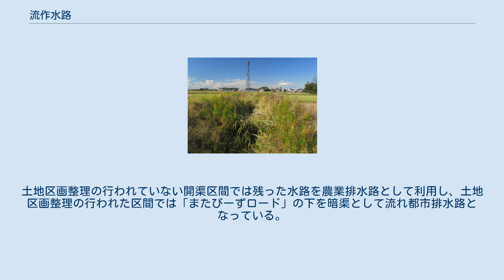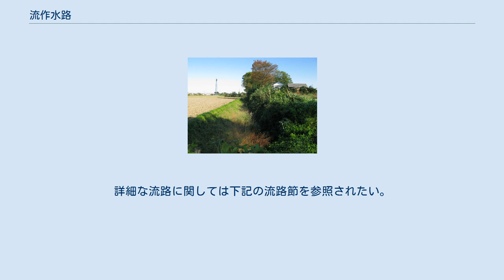流作水路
玉屋橋付近（2011年11月） 流作水路（りゅうさくすいろ）は、埼玉県久喜市の太田地区を流れる水路である。
 埼玉県久喜市の太田地区のうち、主として青毛の北部を葛西用水路の南側に並行し、西から東へ流下していた。
名称の由来はその流路の多くが青毛字流作を流下することによる。
流作とは青毛の小字の一つであるが、青毛字中村・青毛字川原（南側）および青毛字中島・栗原字北（北側）の高台の間を縫うように存在していた低地であり、水田として利用されていた土地である。
この水田のために用悪水路（用水路兼排水路）として利用されていたのが流作水路である。
明治期の記録である武藏國郡村誌（第十二巻142項）には「中堀」として記述されている。
 かつては青毛の五柱神社（常樂寺に隣接）の北側より平沼用水（現・平沼落川）より分水し、青毛字中村北部の高台と低地の境界付近を東へ流下していた。
やがて青毛字流作を東へ流下し、埼玉県道153号幸手久喜線の幸橋（葛西用水路の橋梁）付近にて幸手久喜線を横断、そして弁天島（現・けやき台団地、葛西用水路内に存在した島）の北部、西側付近にて葛西用水路へ合流、終点となっていた。
現在では上流部付近で農地改良による盛り土、下流部では青毛特定土地区画整理事業・栗原土地区画整理事業の影響により、かつての一本の水路としての完全な流路は失われ、途切れ途切れとなった。
土地区画整理の行われていない開渠区間では残った水路を農業排水路として利用し、土地区画整理の行われた区間では「またびーずロード」の下を暗渠として流れ都市排水路となっている。
詳細な流路に関しては下記の流路節を参照されたい。